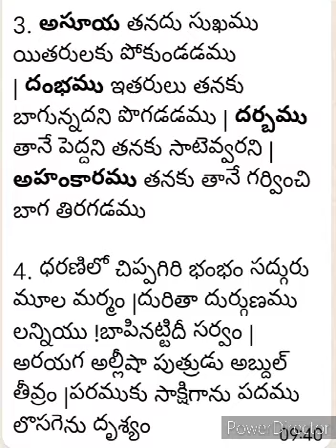రాగద్వేష ప్రకరణము వివరము కనుగొనుము రాగము ద్వేషము కామము క్రోధము లోభము మోహము మదము మత్సర్యము ఈర్ష్య అసూ